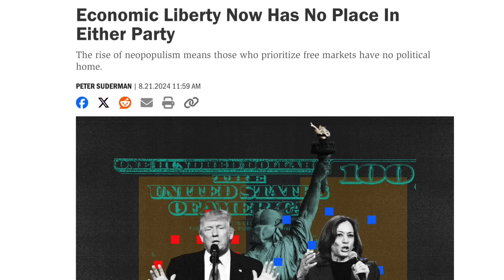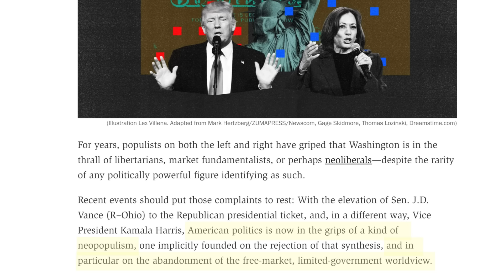Bullion Dealer Warns the Economic Ramifications Are WORSE Than You Can Imagine. "IT'S HERESY!"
In this video excerpt from my recent Ask Yankee live stream, my bullion dealer Tim Marschner of The Coin and Stamp Shop claims there is bad news on the horizon.  He also says the ramifications of Kamala Harris's tax programs, price controls, and wage controls are much worse than one can possibly imagine.   He says it's "Heresy"!  Tim also says that it's been "crazy" with people buying and selling gold and silver in his store.  Do you agree that set the price of gold to deter people from purchase precious metals?  Watch as we warn of the possible end economic liberty!  Do you feel you have no liberty in either party?  Never before has stacking precious metals been as important to do as it is today.  Protect yourself from out-of-control governments, evil central banks, and the failing US dollar's grip as the world's reserve currency.  Make sure you build a stack of silver rounds, silver bars, silver coins, and gold coins as essential barter and wealth preservation!

Tim Marschner
The Coin and Stamp Shop

STACKING:
PREPPING:
💕 Emergency Food
💕 Ammo Can
YOUTUBING: